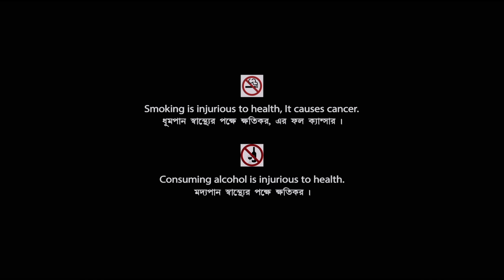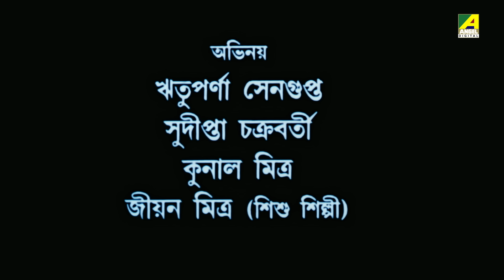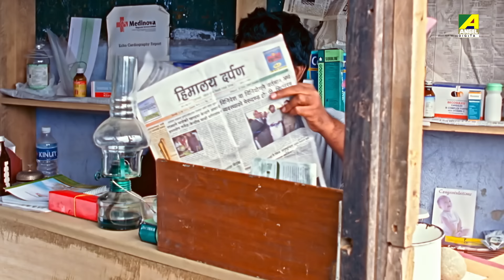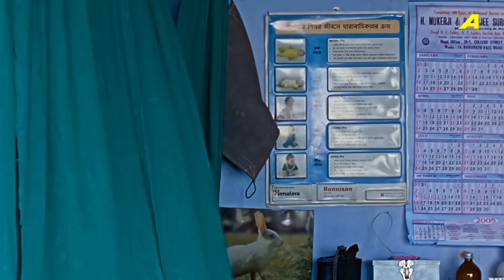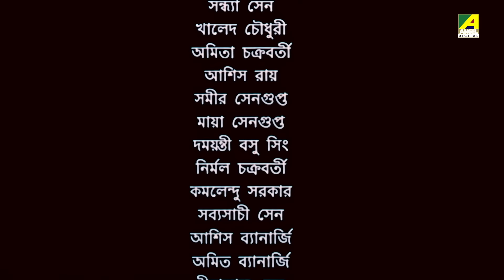Songshoy - Bengali Full Movie | Rituparna Sengupta | Kunal Mitra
Songshoy Anita, a leftist poet's widow, Shyamal, a globalisation advocate, and Maitrayee, a radical activist, engage in a heated conversation, leading to a tragic event.

The Bengali Film Songshoy was released in the year 2007, Directed by Saibal Mitra, starring Rituparna Sengupta, Kunal Mitra, Sudipta Chakraborty, Jiyan Mitra, Debesh Roychowdhury, Udayshankar Pal & Others.

Awards:::
* National Film Award – 2006
* Best Feature Film – 2006
* Indian Panorama - 2006

Movie : Songshoy
Language : Bengali
Genre : Drama
Producer : Abhijit Banerjee
Director : Saibal Mitra
Story : Narendranath Mitra
Music Director : Tejendra Majumdar
Lyricist : Rabindranath Tagore
Playback : Basabi Dutta, Anita Pal, Supratik Das
Release : 2007
Star Cast : Rituparna Sengupta, Kunal Mitra, Sudipta Chakraborty, Jiyan Mitra, Debesh Roychowdhury, Udayshankar Pal